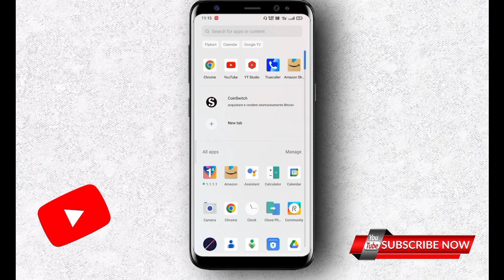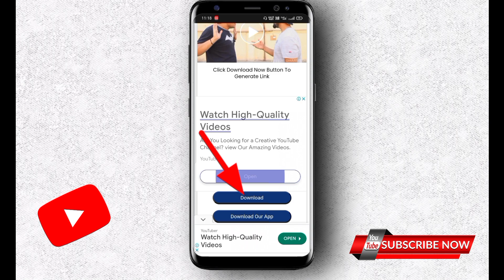memes kaise download kar no copyright | memes kaise download karen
memes kaise download karenyoutube video ke memes kaise download kareMemes kaise download karenyoutube videos ke liye memes kaise download karefunny memes kaise download karen
best memeshow to download funny clips for youtube videos no copyrightgreen screen memesdownload funny memesmemes compilationfresh memes

Mems kaise download kare gallery mein
Mems kaise download karen mobile mein
Mems kaise download karen short video
mems kaise download kare without copyright
Memes kaise download kare no copyright
funny memes no copyright
memes kaise download karen 2024
how to download memes for videos
funny memes no copyright download
how to download memes for youtube video
memes kaise download karen 2023
memes kaise download karen youtube se
memes kaise download karen google se
memes kaise download karna hai
how to download memes for youtube videos
how to download memes from memes.co.in
how to download memes from youtube
how to download memes in kinemaster
how to download memes in iphone
how to download memes video clips
how to download memes from google
how to download memes in mobile
memes kaise download karen app
memes kaise download karen funny
memes kaise download kare 2024